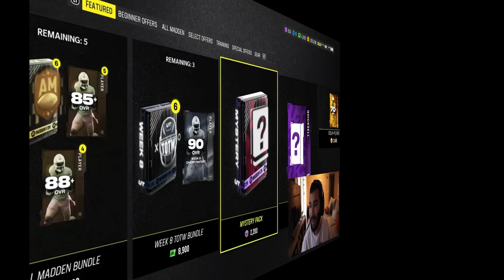I OPENED THE $30 REDUX FANTASY PACK!!! BEST PACK OF THE YEAR!!! MADDEN 24 ULTIMATE TEAM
CHECK OUT THRIVE FANTASY! Code merkmcgee matches first deposit up to $250 :)